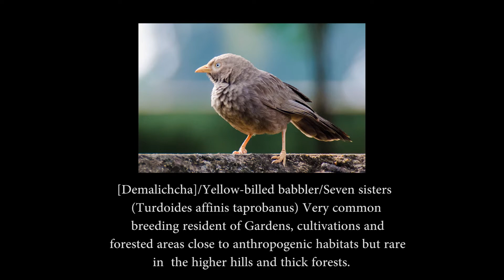Go pro Wild | Yellow-billed babbler | wild animal video | gopro footage in Sri Lanka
Yellow-billed babbler  Very common breeding resident of Gardens, cultivation and forested areas close to anthropocentric habitats but rare in the higher hills and thick forests. Usually found in flocks of several birds often more than seven, hence the name ‘seven sisters’.  It feeds on both insects and vegetable stuffs and most of its food is taken on the ground. Main breeding season is from March to May and perhaps again in August-November.